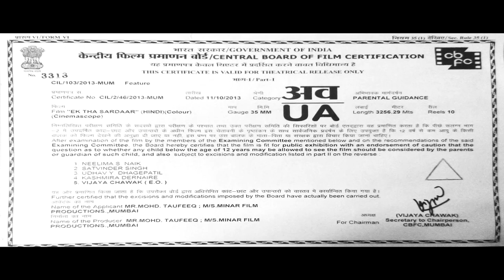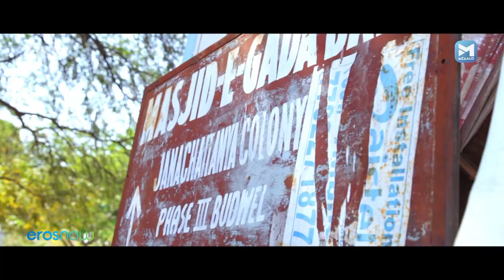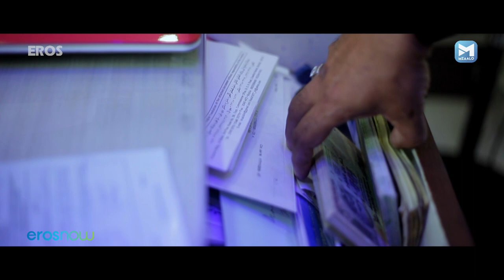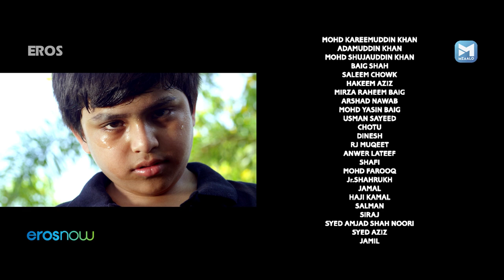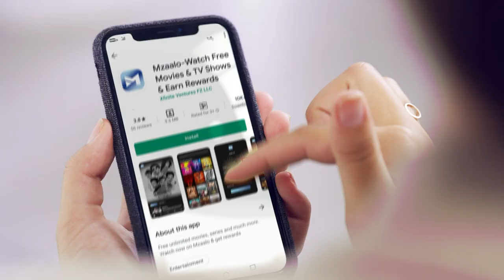Ek Tha Sardaar Full Movie(HD) | Action Movie | Mohd Taufeeq, Sajid Khan, Aziz Naser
The film is a story of a rickshaw driver who rises to the position of Sardar Bhai who soon turns out to becomes a rowdy fugitive.

Movie: Ek Tha Sardaar
Cast: Mohd Taufeeq, Mukesh Rishi, Aziz Nazar, Narsing Rao,
Adnan Sajid Khan, Nikhita, Ayesha Jaleel
Director: Secandder